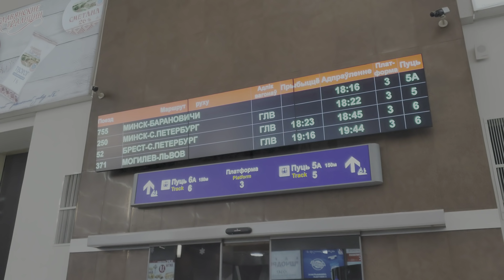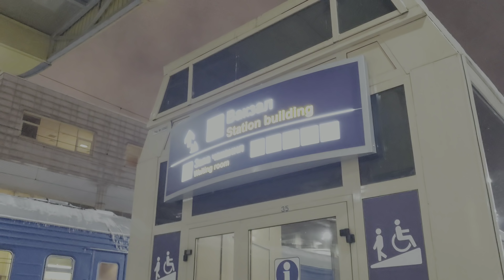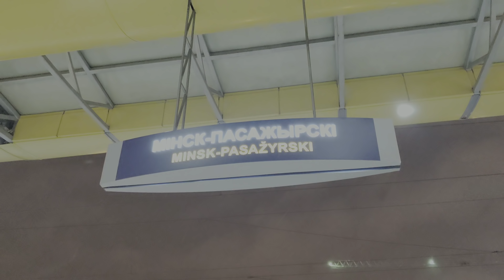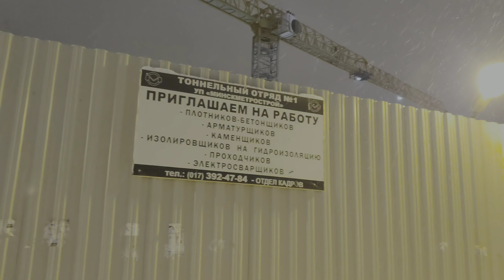Minsk Railway Station (2019)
This is public railway station